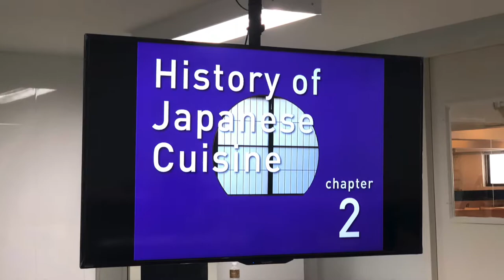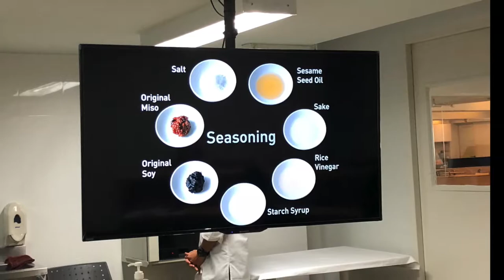DUSIT THANI KEISEKI TESTING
สวัสดีครับ สำหรับ Vlog อันนี้ก็จะเป็นการพาไป ชิมอาหาร Kaiseki กันครับ ซึ่ง Dusit Thani College เค้าร่วมกับ .TSUJI ประเทศญี่ปุ่น จัดสอนคอร์สทำอาหารญี่ปุ่นกันแบบเต็มรูปแบบเลยครับ ใครสนใจจะเรียนทำอาหารญี่ปุ่นก็ลองโทรไปสอบถามกันได้ที่ 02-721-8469 หรือเข้าไปที่ ก็ได้นะครับ

เอาละครับมาเข้าเรื่องกันดีกว่า  ที่ผมไปมานั้นเป็นคอร์สแนะนำอาหารญี่ปุ่นแบบ KAISEKI ซึ่งเป็นอาหารชั้นสูงของญีปุ่นนั่นเอง มีการเลือกวัตถุดิบและภาชนะในการใส่อาหารให้เข้ากับฤดูการจะได้ทานอาหารที่อร่อยสุด ๆ ในแต่ละช่วงนั่นเองครับ
รอบนี้ผมได้ชิม
- Nagaimo kan หรือมันภูเขาเอาไปทำเป็นก้อน ๆ คล้ายๆ แยมครับ ด้านบน วางไข่หอยเม่นเอาไว้ รสชาติแปลก และอร่อยดีครับ
- Ebi Shinjo Seishu Jitate เป็นลูกชิ้นกุ้งนะแหละครับมาพร้อมซุปใส ทานแล้วสดชื่น ลูกชิ้นกุ้งลูกใหญ่มากครับ
 - Sashimi Moriawas หรือปลาดิบรวม ซึ่งมี Chutoro, ปลากระพง และปลาหมึกครับ Chef Hiroki เค้ามีดอกไม้ที่ทานได้วางมาด้วยครับ เรียกว่า Bonito flakes นั่นเองครับ
- Yakimono hassun อันนี้เป็นเนื้อปลาอินทรีย์ที่เค้าเอาไปหมักซอสสูตรเฉพาะ แล้วก็เอาไปย่างนั่นเองครับอันนี้ปลาเนื้อแน่น อร่อยรสชาติเข้มข้น แต่ไม่เค็มนะครับ
- nimono หรืออาหารต้มอีกอย่างนึงนั่นเอง อันนี้จะเป็นเต้าหู้ทำเป็นก้อน ๆ ผสมเนื้อกุ้งลงไปด้วยครับ และน่าจะเอาไปทอดก่อนแน่นอนแล้วค่อยเอามาต้ม อีกรอบนึงให้น้ำซุปซึมเข้าไปในเนื้อนั่นเอง อันนี้ผมชอบมากเลยครับ รสชาติดี และอร่อยมาก
- taigohan หรือข้าวหน้าปลากระพงนั่นเอง เป็นข้าวที่หุงด้วยน้ำซุปปลาแห้งนะแหละครับ แล้วก็ เอาเนื้อปลากระพงแล่บางๆ วางไปบนข้าว ปิดฝาแล้วก็รอให้ปลาสุก แปบเดียวเองครับ ตอนทานก็ตักใส่ถ้วยทานได้เลย ข้าวอร่อยมาก เนื้อปลาก็อร่อยครับ
- kabocha-youkan หรือเยลลี่ฟังทองนั่นเอง เป็น เยลลี่ที่ราดด้วย Dark syrup ครับ

เอาฮะนี่คือเมนูที่ผมได้ไปชิมมา แต่คอร์สชิมน่าจะไม่มีแล้วครับ ใครอยากเรียนทำอาหารญี่ปุ่น เค้ามีสอนเยอะมากเลยครับ ตั้งแต่การเปิดร้านอาหารเลย หรืออยากจะเลือกไปเรียนเฉพาะอย่างก็ได้เช่น  Ramen, Deep-Fried, Grilled food, Sashimi, Udon, Doshi, Rice พวกข้าวหน้าต่างๆ หรือ Curry ก็มีครับ

Dusit Thani College Excellence Centre